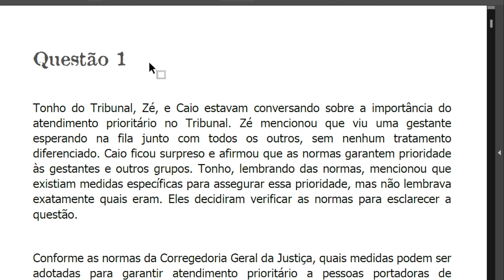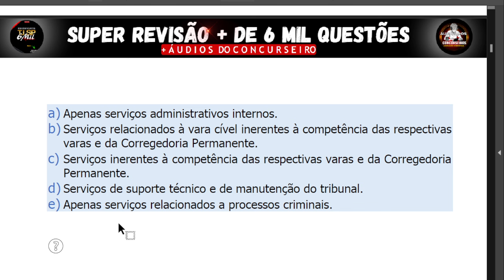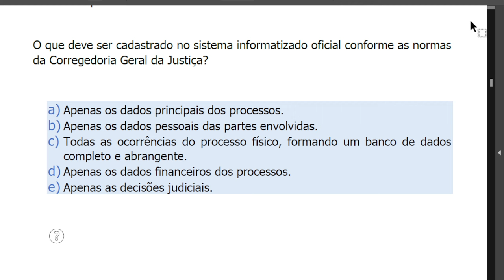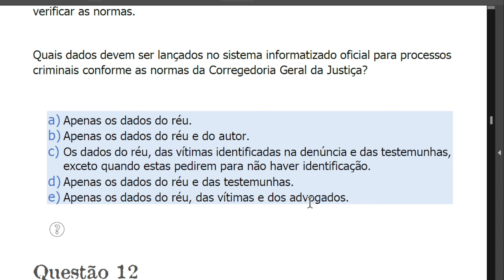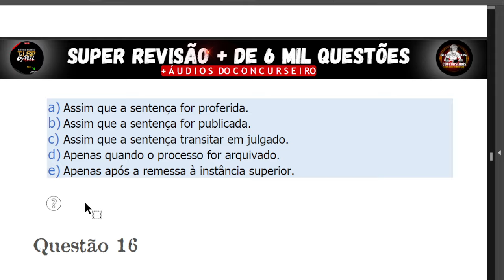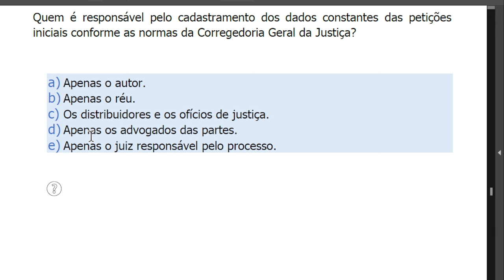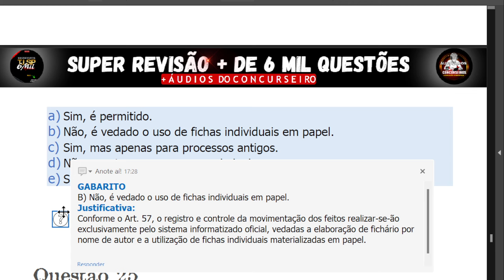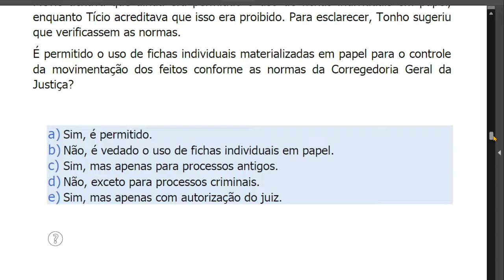Normas da Corregedoria para o Concurso de Escrevente TJSP - Simulado 2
🚀 REVISÃO ESCREVENTE TJSP - Com mais de 10 mil questões de todas as matérias, além de toda legislação comentada em áudio artigo por artigo. Você não vai encontrar nada igual na internet.
🎯transforme sua preparação na reta final e mude de patamar nos estudos para o TJ-SP com o nosso projeto inovador!
📚 estude com material esquematizado por Escreventes do TJ-SP, profissionais com mais de 25 anos de experiência em Concursos Públicos. Com a metodologia de estudo reverso, você absorve o conhecimento de forma prática, resolvendo questões de todas as matérias exigidas no edital.
 ✔️ assim, você vai aprender na prática o conteúdo exigido, as pegadinhas, o que é mais cobrado e muito mais.
⭐️torne-se um especialista em resolução de questões, uma habilidade crucial para garantir sua aprovação.
🎧você terá ainda toda a legislação comentada em áudio para otimizar seu tempo de estudo.
❤️não perca essa oportunidade única de transformar seus estudos e alcançar o sucesso no concurso do TJ-SP!
✅acesso por um ano, prorrogável por mais 6 meses.
✅você pode baixar tudo quantas vezes quiser e for preciso.